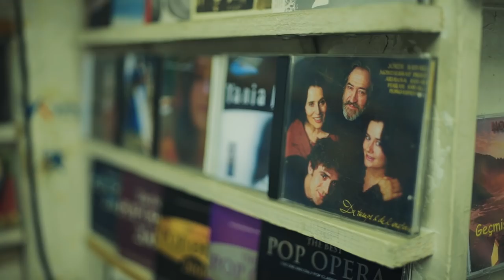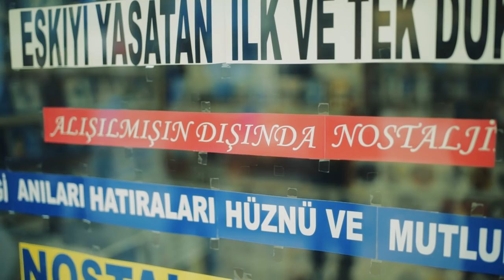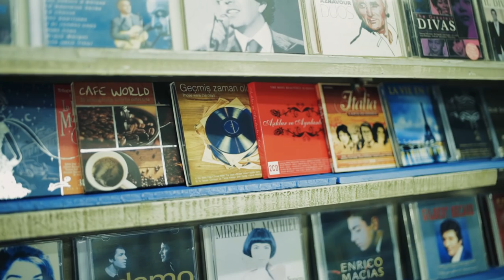Minimo / Cep Hikayeleri No:75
Manuk Ohanoğlu, doğma büyüme Kadıköy'lü. 50 yılı aşkın süredir aynı dükkanda müşterilerine müzik kültürü satıyor.